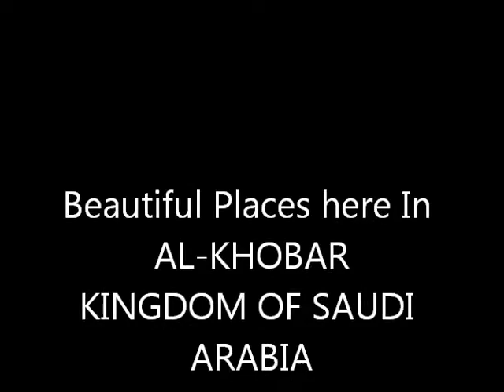CORNICHE AL KHOBAR K S A